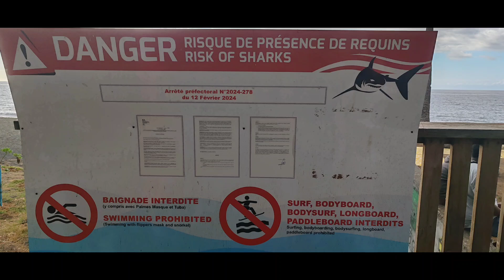5: St Paul